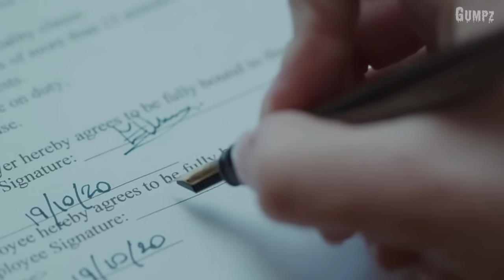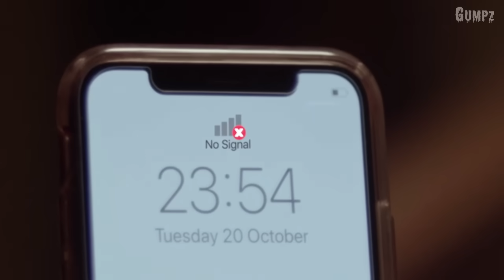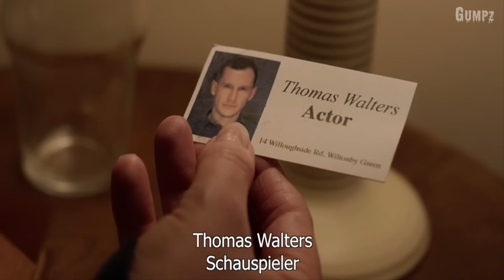เมื่อเศรษฐีชราไปเจอ..กล่องของเล่นของปีศาจ (สปอยหนัง)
หากชอบคลิปสปอยหนังนี้ก็ช่วยกดไลค์ กดแชร์ และพิมพ์คอมเม้นต์มาบอกแอดหน่อยนะ
ถ้าคุณชอบฟังสปอยหนังก็ฝากกดติดตาม + กระดิ่งแจ้งเตือนเอาไว้ด้วยนะครับ จะทำคลิปสปอยหนังสนุกๆออกมาให้ดูกันเรื่อยๆ
ขอบคุณทุกคนที่ดูจนจบคลิปครับผม

Darkest Child โดย Kevin MacLeod ได้รับอนุญาตภายใต้ใบอนุญาต ครีเอทีฟคอมมอนส์แบบระบุแหล่งที่มา 4.0